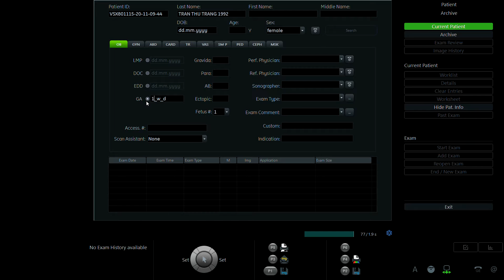TRẦN THU TRANG 1992